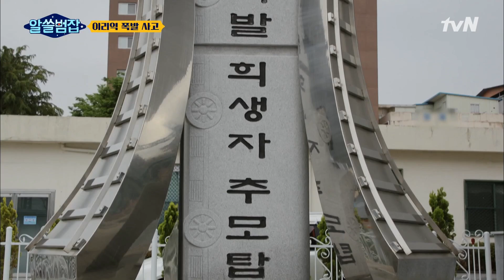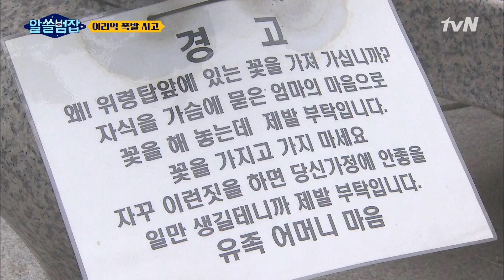끊이지 않고 일어나는 안전사고는 사회 안전망의 허점에 대한 경고 알쓸범잡 EP.9 | tvN 210530 방송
알쓸범잡 crime trivia EP.9